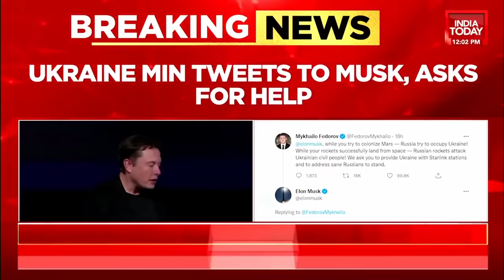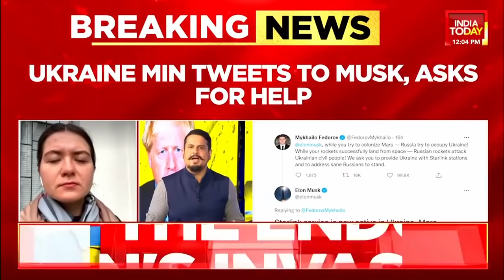Ukraine's S.O.S To Elon Musk; Ukraine Minister Tweets To Musk, Asks For Help | Breaking News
In the latest development, Ukraine has formally petitioned Elon Musk saying 'give us your internet access via Starlink company.

Elon Musk said today that his company SpaceX's Starlink satellite broadband service had been activated in Ukraine after a Kyiv official urged the tech titan to provide his embattled country with stations.
"Starlink service is now active in Ukraine," Musk tweeted, adding "more terminals en route."

The tweet came some 10 hours after Ukrainian Minister of Digital Transformation Mykhailo Fedorov urged Musk to provide Starlink services to Ukraine, days after it was invaded by neighboring Russia.

"While you try to colonize Mars -- Russia tries to occupy Ukraine! While your rockets successfully land from space -- Russian rockets attack Ukrainian civil people! We ask you to provide Ukraine with Starlink stations," Fedorov tweeted at Musk.

He also called on the billionaire "to address sane Russians to stand" against their government's invasion.